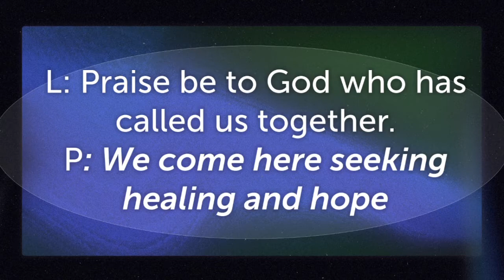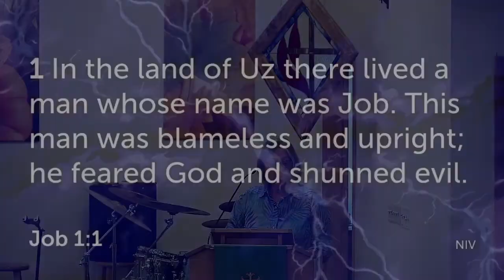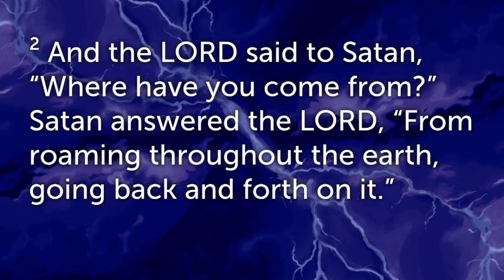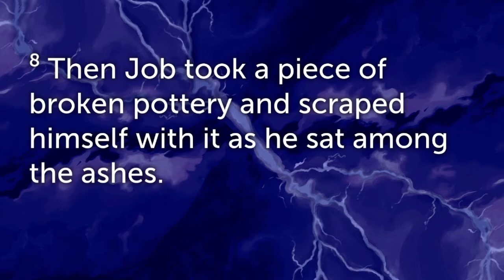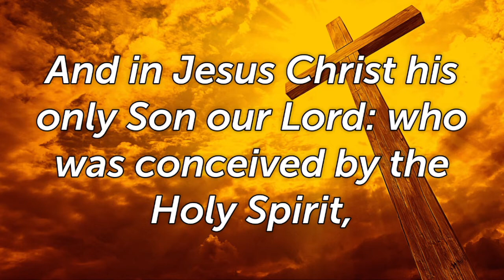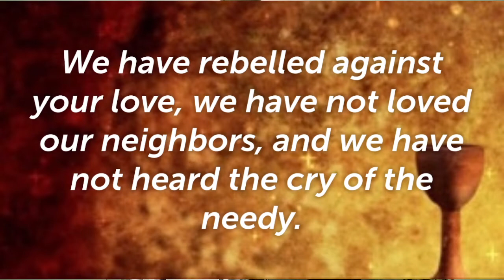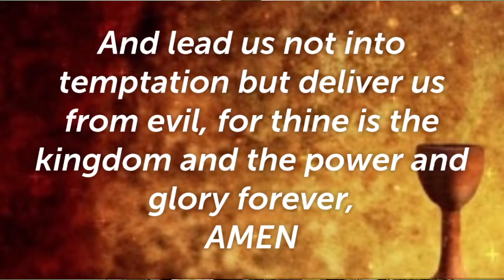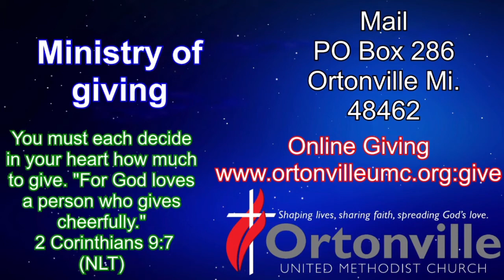October 3 2021 Worship